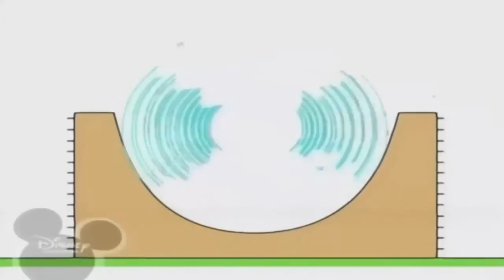Копія відео "Bruno The Great Skylike With You Music mp4 Tab1d3c4e 720p"